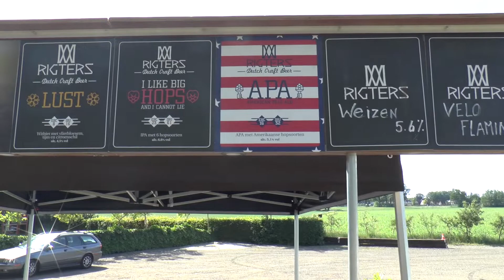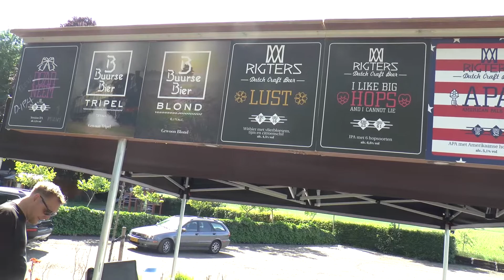20200601 Haaksbergen Richtersbier Onlne Bierfestival tv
Twents online bierfestival trekt liefhebbers uit heel het land (en België) en gaat voor die echte festivalsfeer in eigen achtertuin.

Rigtersbier uit Buurse organiseerde 31 mei  het Rigters Online bierfestival 2020. De festivalopzet was anders dan alle andere. 22 deelnemende brouwers hosten online een eigen Zoom-bar, waar bezoekers met elkaar en de brouwer kunnen praten. Naast livemuziek van twee bands die vanuit hun eigen achtertuin spelen, werden er ook online workshops en masterclasses gegeven en er is zelfs een escaperoom. „Met deze opzet konden bierliefhebbers toch dat echte lekkere festivalsfeertje creëren in hun eigen achtertuin.”